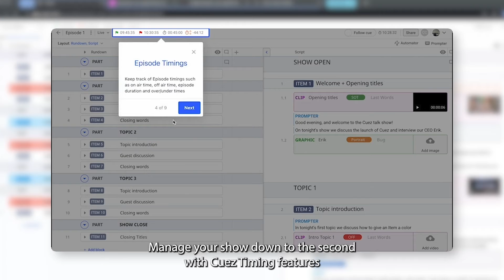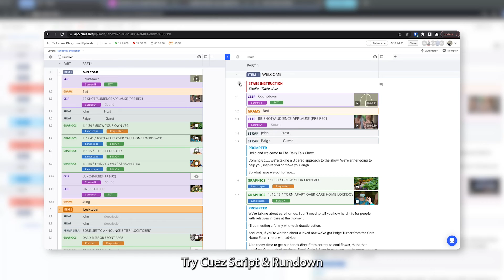Cuez Script & Rundown for Live Production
Cuez Script & Rundown revolutionize collaborative content creation and facilitate remote production from any corner of the globe.

Whether working with a remote or in-studio team, our cloud-based platform makes script & rundown development for live shows, broadcasts, (E)sports and other events easy.

Keep everyone in the loop with real-time updates and simultaneous collaboration, ensuring effortless progress tracking, and syncing with the latest changes.